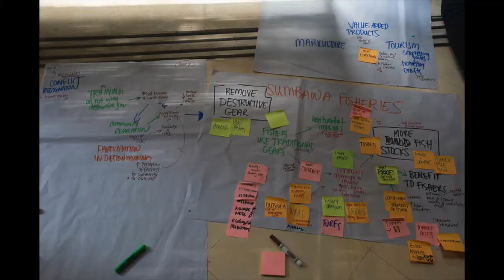Coral of the World with Dr. Emily Darling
Emily and I have crossed paths in the most tangential way for seemingly forever - and so it was such a thrill to finally sit down with her for an interview on her truly incredible work to understand and help protect some of the most incredible coral reefs on this planet!

Granted, Canada isn't exactly known for its coral - but I couldn't pass up the chance to interview such an incredible Canadian scientist and we do touch upon why we in the Great White North should care about the threats facing these amazing ecosystems worldwide!